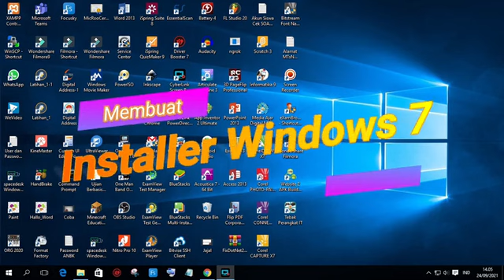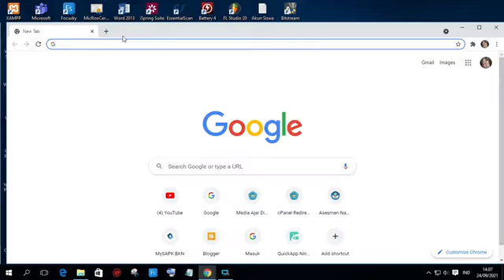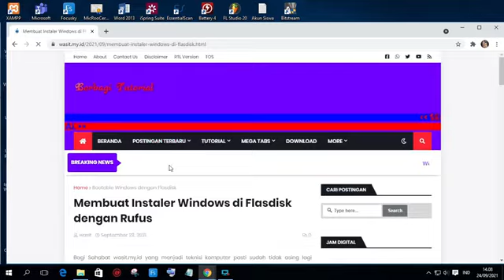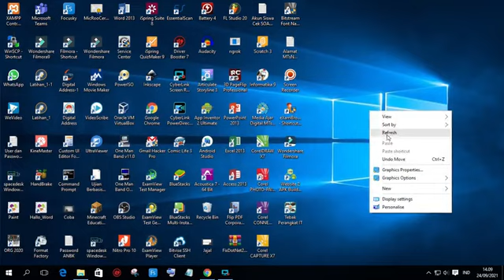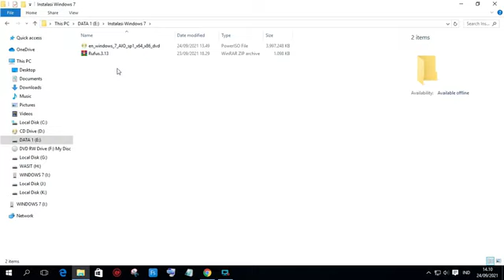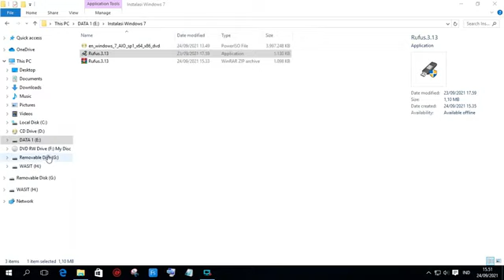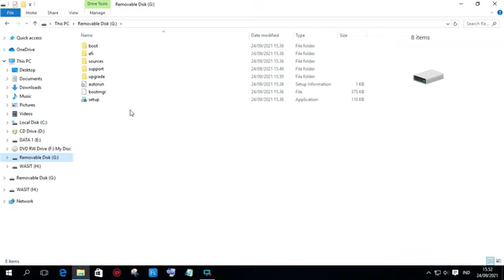Membuat installer windows 7 di flashdisk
Sebelum bapak ibu melakukan instalasi windows bapak ibu harus memiliki installer windows baik yang pakai CD/DVD atau Flashdisk. Pada kesempatan kali ini kita akan belajar bagaimana cara membuat instaler windows pada flasdisk. Untuk kali ini kita akan membuat usb installer untuk windows 7. untuk bahan yang disiapkan adalah :
1. Flasdisk Minimal 4 GB.
2. Software Rufus
3. File Instalasi Windows 7 ISO

Untuk mendownload Software Rufus dan File ISO Windows 7 Silahkan Kunjungi